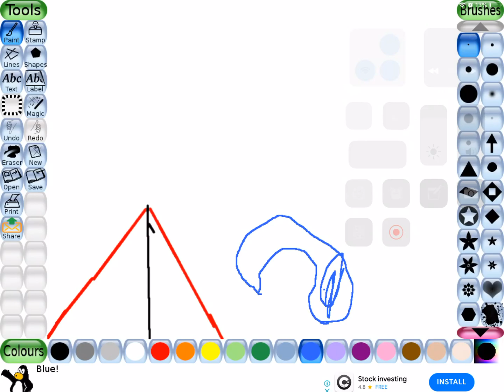Using tux paint part 4